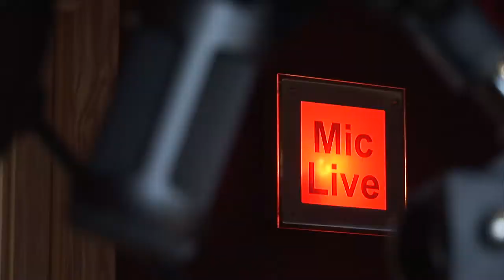Brian Morris Productions Investing in Communities